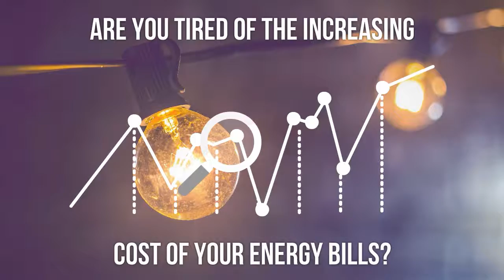Solar Streetlights for Churches and Real Estate Companies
This is a commercial for XTIROYAL SOLAR ENERGY SOLUTIONS, a renewable energy solutions company that specializes in All in one Solar Lighting systems, portable generators, Solar PV systems and Wind Turbines. We offer varied of solar light solutions for all types of residential and commercial projects. We also offer dealers and Individual pricing on all of our products.